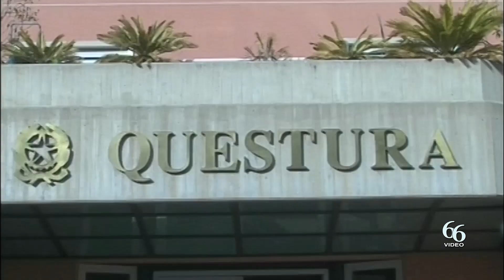Siracusa Eseguito il ritiro cautelare di 7 fucili e numerose cartucce a carico di un siracusano di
Nel pomeriggio di ieri, gli agenti delle Volanti hanno eseguito il ritiro cautelare di 7 fucili e numerose cartucce, nonché al ritiro del titolo di detenzione delle stesse, a carico di un siracusano di 43 anni.

Il provvedimento si è reso necessario a seguito di una lite familiare che, qualche giorno prima, ha visto protagonista l’uomo che ha aggredito la propria moglie.